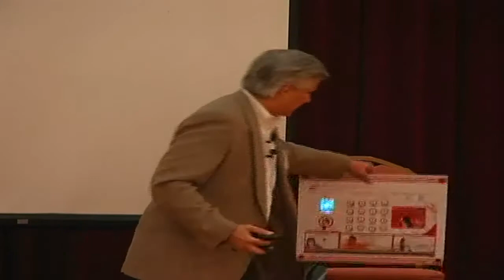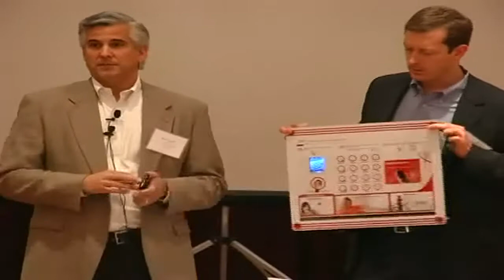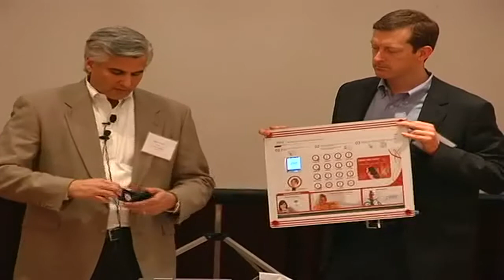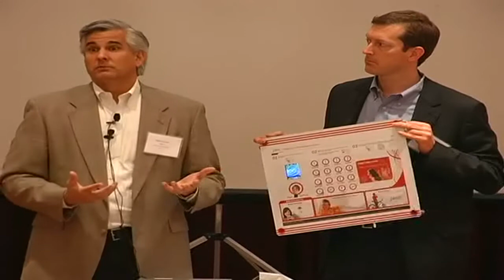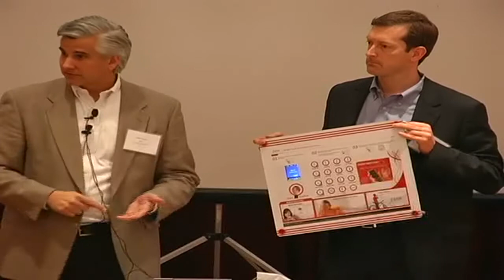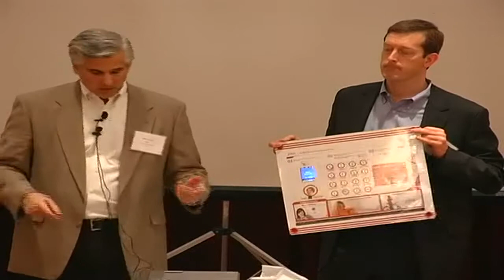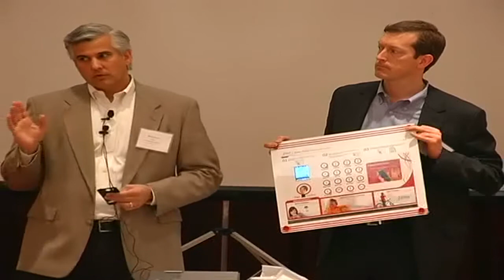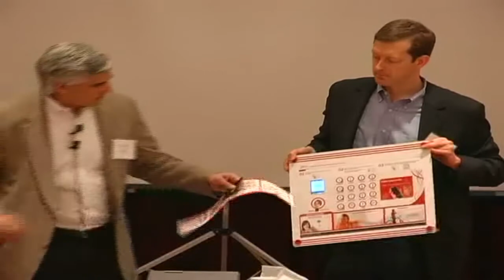Mobile Payments Conference - Mitch Cornell Vice President XIUS